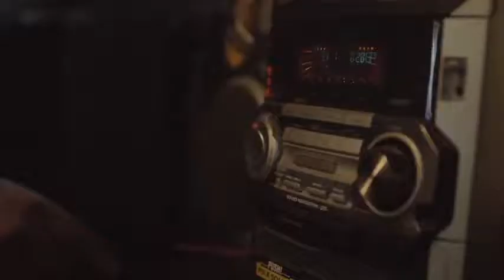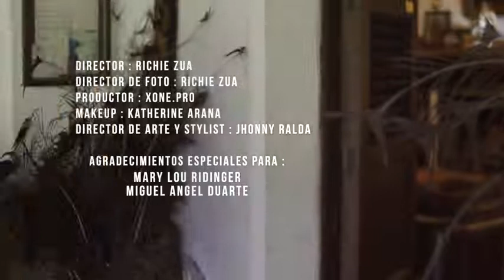SI NO PUEDO SER TU AMANTE CANTA VICTOR MANUEL RODRIGUEZ. MASTERIZA MARIO VIDES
y2mate.com - Si No Puedo Ser Tu Dueño  Victor Manuel Rodríguez  Video Oficial_480p.mp4